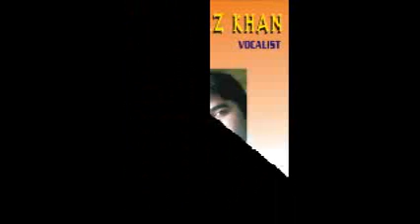Shahbaz Hussain Fayyaz Hussain Qawal - sanwal naee aaya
sanwal naee aaya